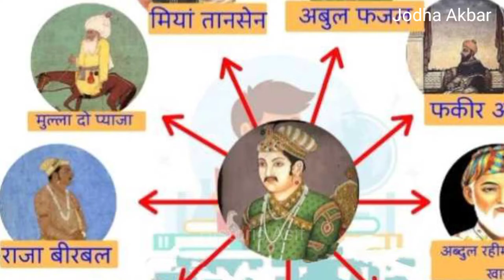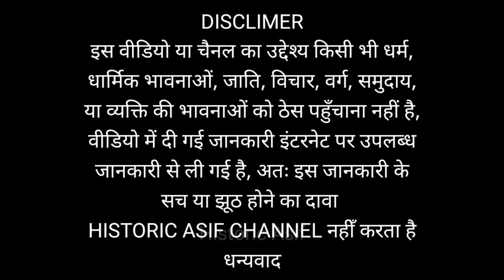Jodha Akbar Ka Itihas | जोधा अकबर की असली कहानी | Jodha Akbar History | Kanu Thi Jodha Bai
jodha bai ka bedroom
 akbar ka royal bed
 akbar ka bedroom
 jodha akbar history
 jodha akbar ka itihas
 jodha akbar ka itihas hindi me
 jodha akbar ka itihas in hindi
 जोधाबाई का बेडरूम
जोधा अकबर की असली कहानी
Jodha Akbar History
Kanu Thi Jodha Bai
Akbar
akbar ka bedroom
jodha akbar real history
जोधा बाई और अकबर की सच्ची कहानी
jodha akbar latest episode
jodha bai ka mahal
jodha bai ka mahal amer
jodha bai ka mahal fatehpur sikri
ruqaiya sultan begum
 ruqaiya begum history in hindi
 ruqaiya begum death
ruqaiya sultan begum death reason
ruqaiya sultan begum son
 ruqaiya begum akbar wife
 akbar first wife ruqaiya begum kon thi
 ruqaiya sultan begum age
 history of ruqaiya sultan begum
ruqaiya sultan begum death reason in hindi
ruqaiya sultan begum age of death
ruqaiya sultan begum real name
jodha ruqaiya history of mugal princess
 jahanara begum
akbar bedroom or rukaiya begum ka sheesh mahal in Fatehpur sikri
rukaiya begum ka itihas
akbar ki pehli bivi rukaiya begum ki maut in hindi
ruqaiya begum ki maut
rukaiya begum ka pura naam

Video is for educational purposes only. copyright disclaimer under section 107 of the copyright act 1976, allowance is made for "Fair Use" for purpose such as criticism, comment, news reporting, teaching, schorship and research.